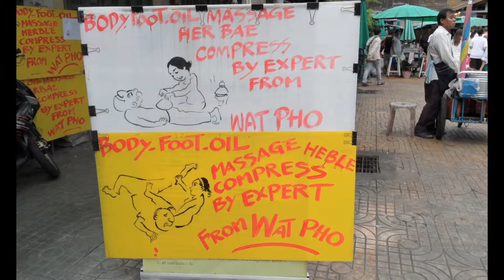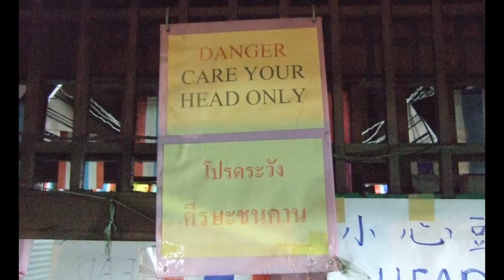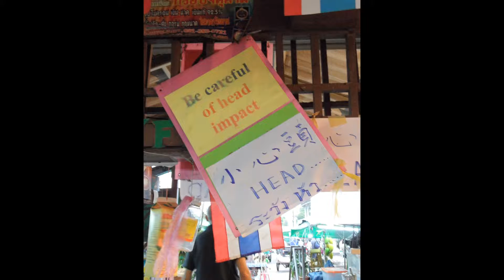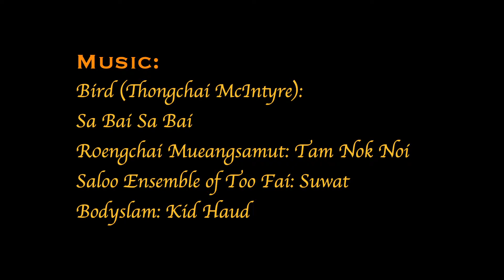Asia 2012 Bangkok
Dean & Mary in Bagkok FotoMagico Slideshow